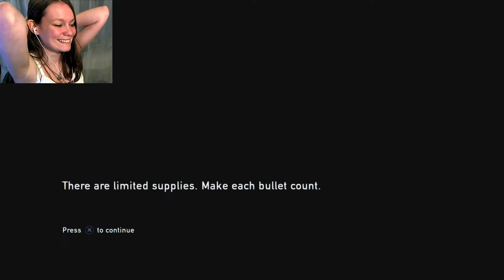The Last of Us Remastered | 12 | NEW FRIENDS! :D